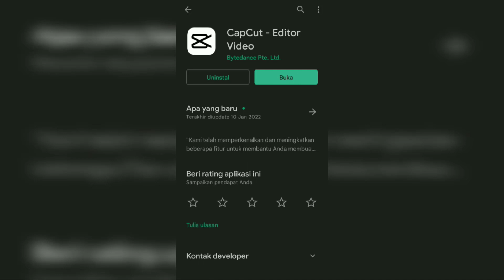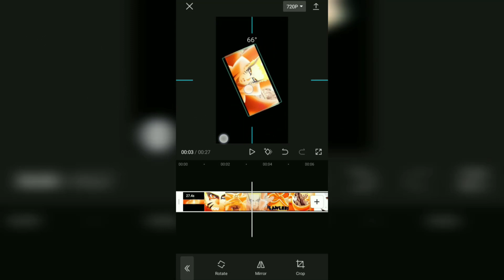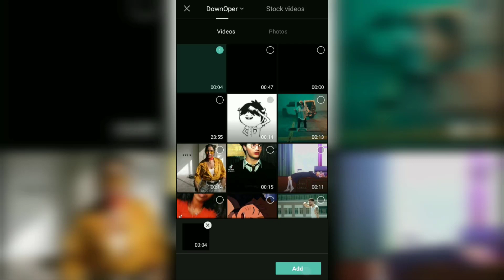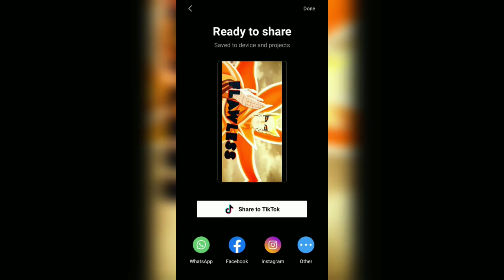How to Rotate a Video on Android with the CapCut App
How to rotate a video on Android. Rotating the video screen vertically or horizontally is sometimes necessary, especially before you upload your video to various social media platforms such as TikTok, Instagram Reels, WhatsApp status, YouTube Shorts, and others.

There are lots of video editor applications and special video rotate apps on the Google Play Store service that you can use to rotate a video on Android, one of which is CapCut or previously called ViaMaker.

There are two ways to rotate videos using the CapCut application, you can tap the Rotate menu several times until you get the desired result, or you can also rotate the video screen with your two fingers. Let's watch and follow the full tutorial in this video until it's finished.